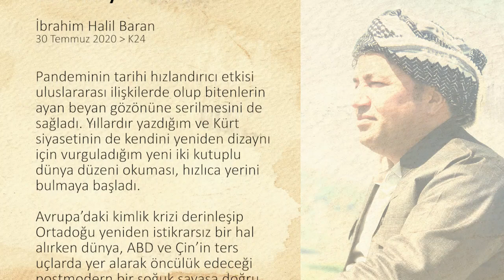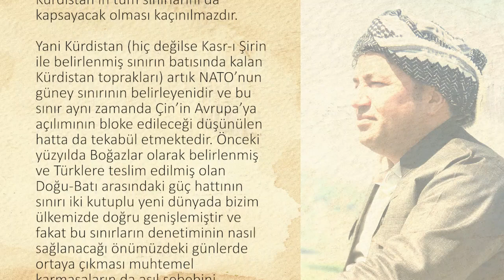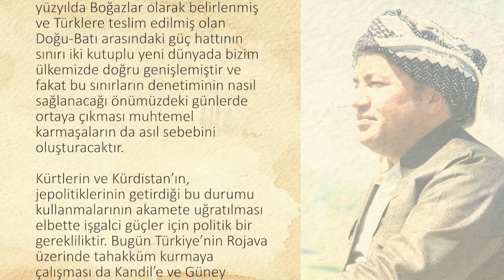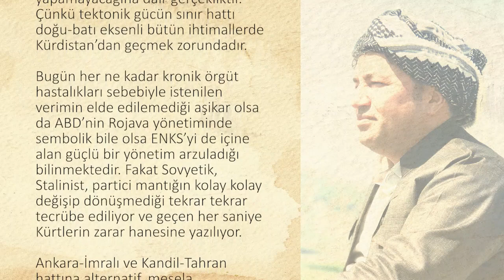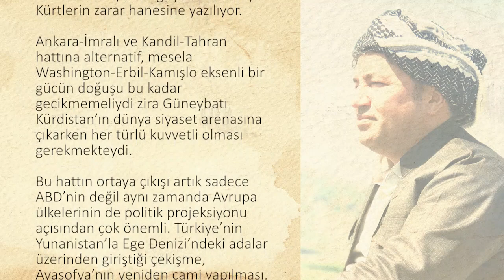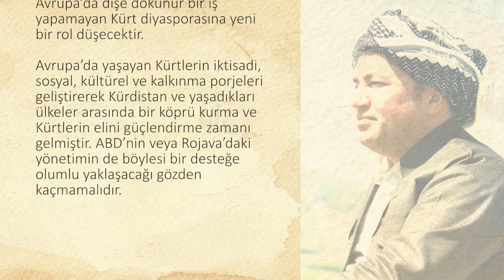Batı'nın Yeni Sınırı - İbrahim Halil Baran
20 Temmuz 2020 - Kurdistan24